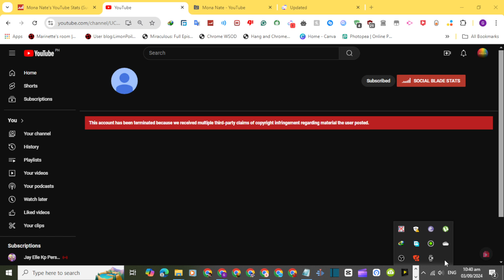R.I.P Ryan The Anime Fan (2nd second channel)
bad news Ryan The Anime Fan is dead 2022 to 2024 :(